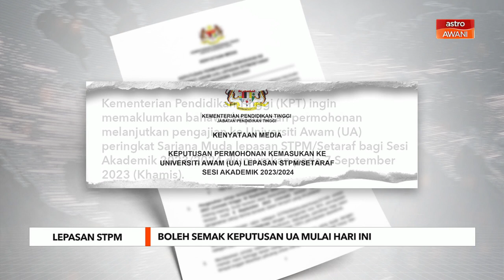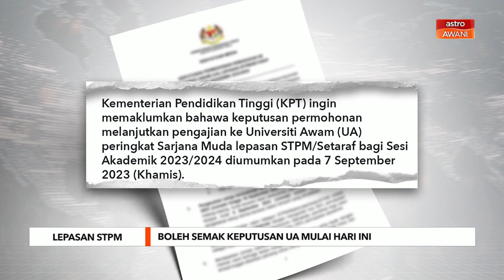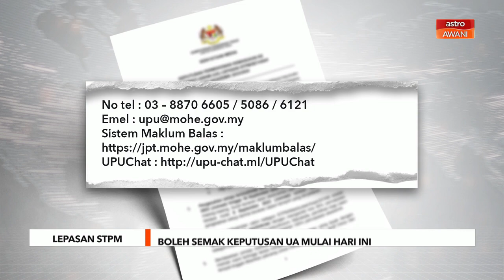[TERKINI] Lepasan STPM boleh semak keputusan UA mulai hari ini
Pelajar lepasan Sijil Tinggi Persekolahan Malaysia (STPM) dan sijil setaraf boleh menyemak keputusan permohonan ke universiti awam (UA) bagi sesi akademik 2023/2024 mulai hari ini.